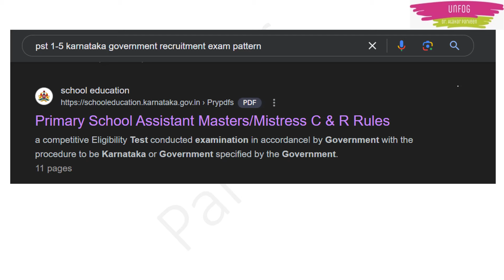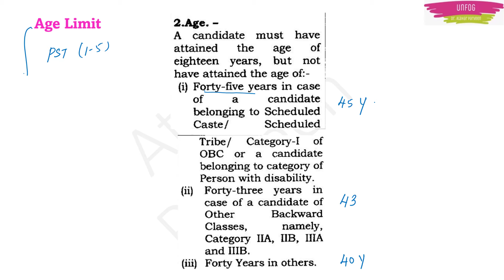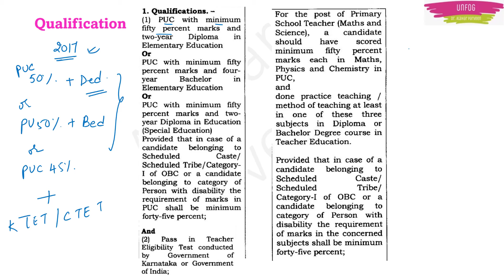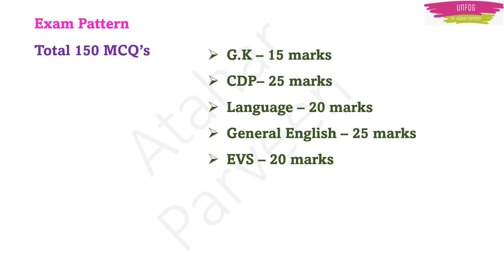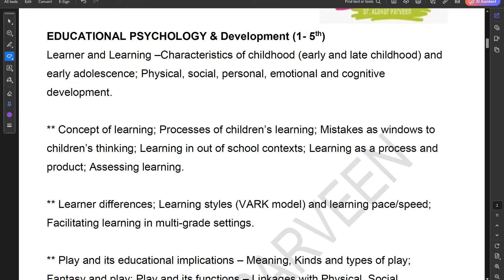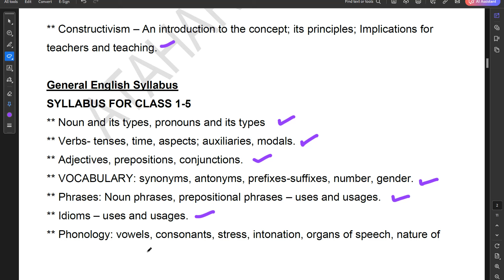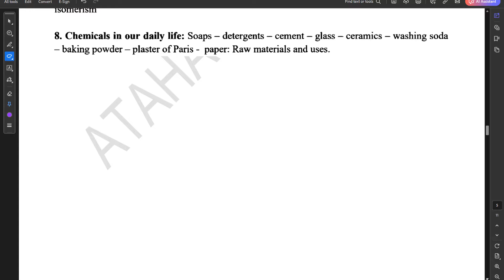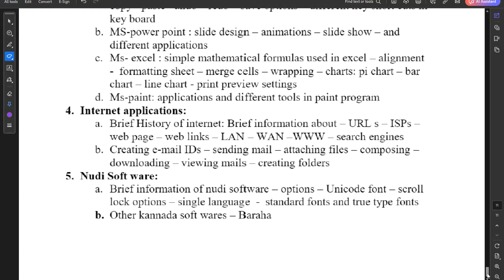pst2024 (1st -5th) | Syllabus, Exam Pattern, Eligibility, Age limit (ಪ್ರಾಥಮಿಕ ಶಾಲೆ ಶಿಕ್ಷಕರ ನೇಮಕಾತಿ)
PST 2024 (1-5) - Syllabus, Exam Pattern, Eligibility, Age limit {✌️KARNATAKA TEACHER Recruit Soon!}

unfog with dr atahar parveen,
unfog with athar parveen,